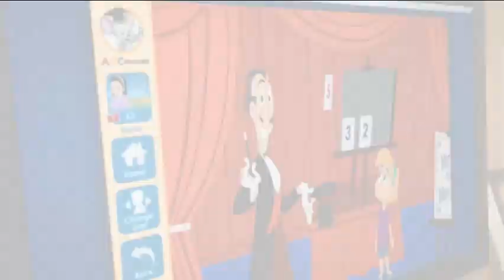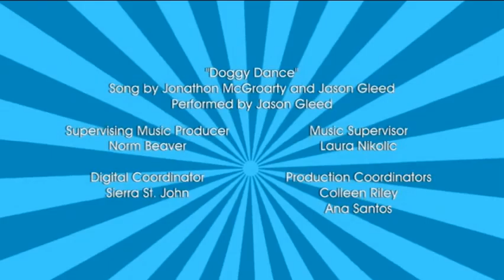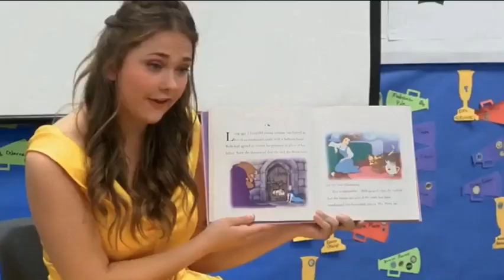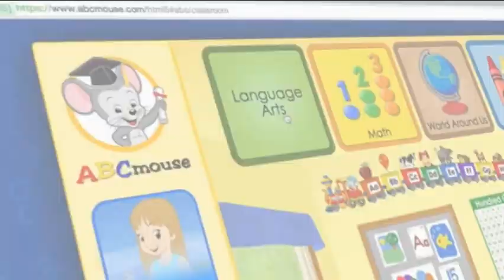Disney Junior USA Continuity 05 06 2021 with Extras (5)